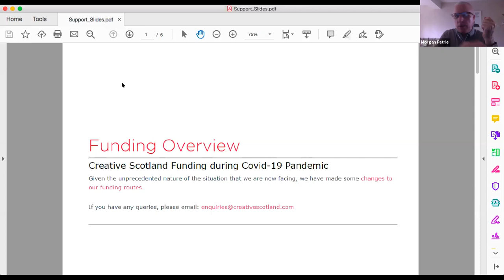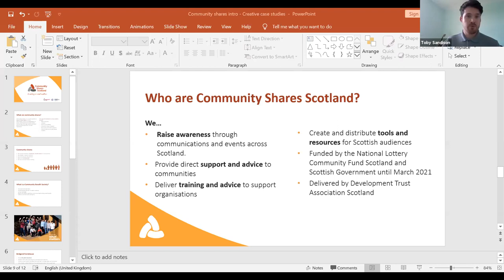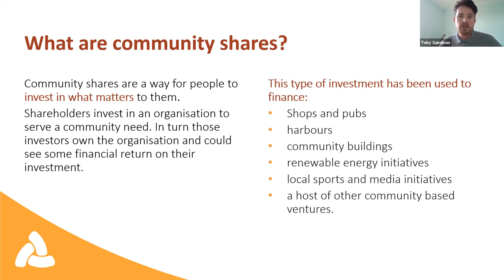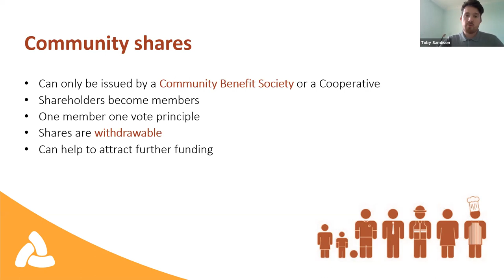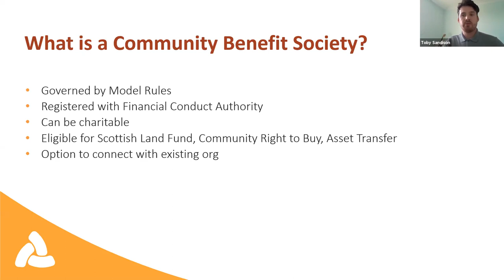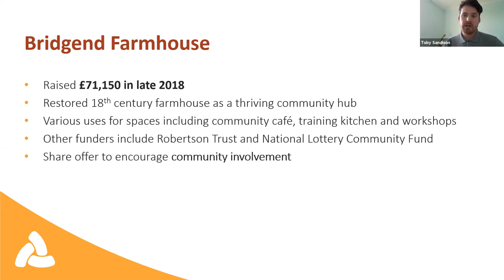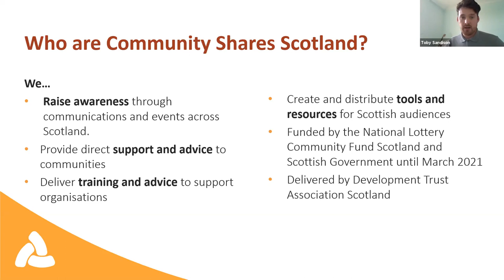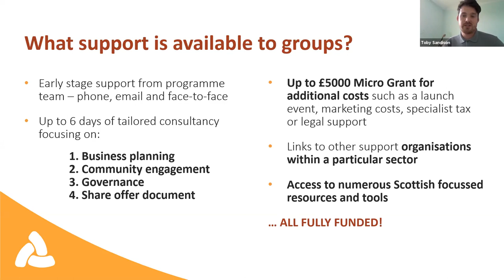Dana McPhee, Co-Founder of Uist Wool.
Creative Finance Options for the Creative Industry, with guest Dana McPhee from Thursday 18th June